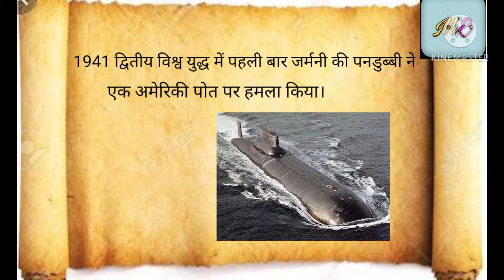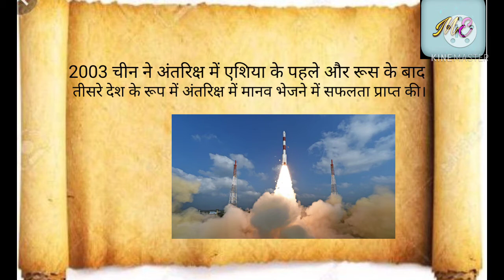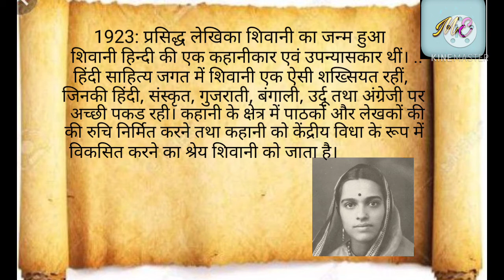17 अक्टूबर का इतिहास | History of 17 October | आज का इतिहास | Today's History | Current Affairs